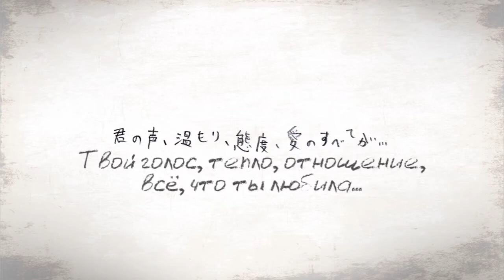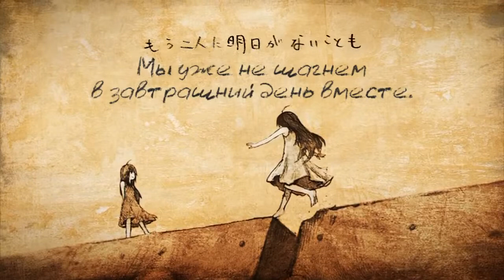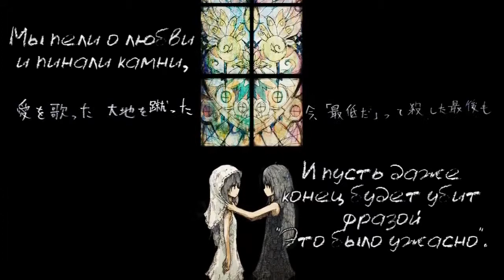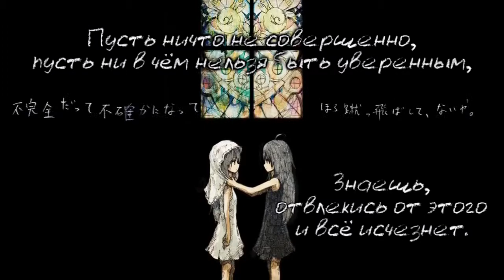Hatsune Miku - Orange (rus sub)